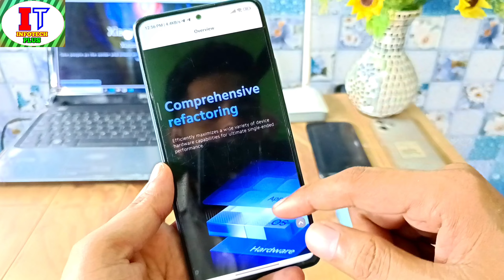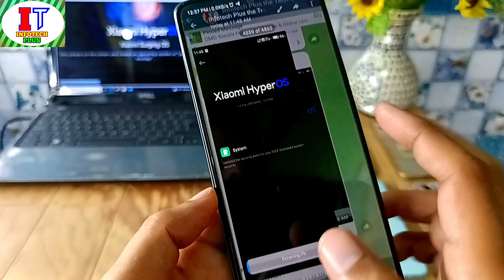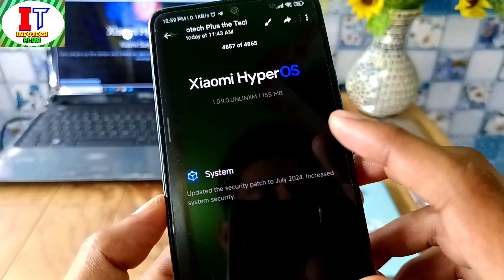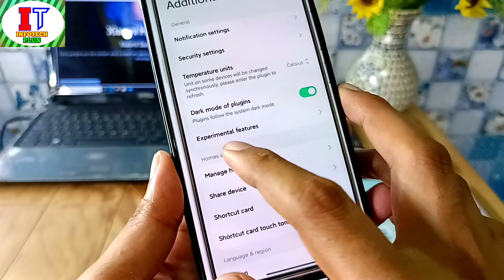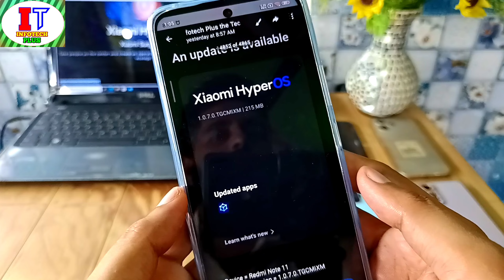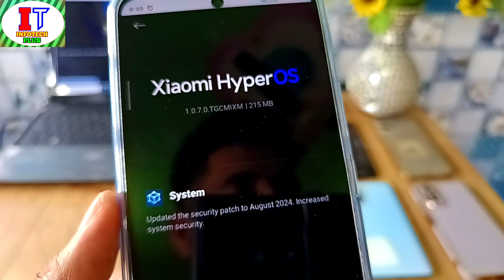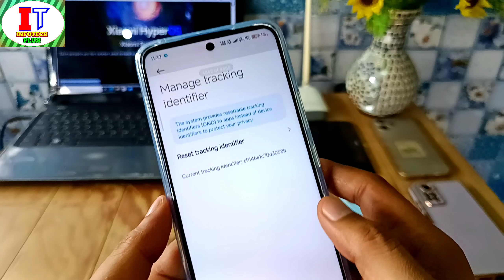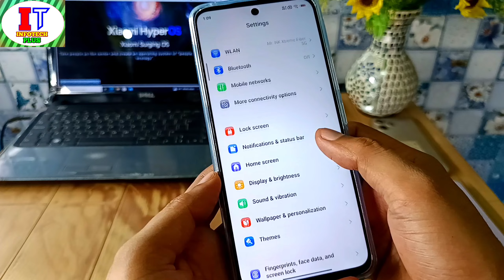HyperOS 2.0 India/HyperOS 1.5 Features/Redmi Note 11/12/13/13 Pro+/POCO M4/X6/X5/HyperOS AixoFinance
Xiaomi HyperOS 2.0 India & Global Update Top Features Release & Xiaomi HyperOS 1.5 India & Global Stable Update Release & HyperOS July & August Update Release For Redmi Note 11/11 Pro & Note 12/12 4G/5G & Note 13 5G/13 Pro/13 Pro+ & POCO M4/Pro/M6/X5/X5 Pro/X6/X6 Pro & Redmi 13C 5G & Redmi K50i & More Device's & MIUI 14 Last Final Update Release & HyperOS 2.0 System Launcher New Update Release & POCO M6 Plus Launched in India At 11,999

POCO M6 Plus 5G launched at ₹11,999 in India

First Sale on 5th August at 12PM on Flipkart

Xiaomi HyperOS 2.0 has added a hidden camera detection function in Security

➤ HyperOS Version = 1.0.9.0.UNLINXM
➤ Android Version = 14
➤ Number of Update = 6
➤ Region = India

📝Changelog:
(System)
Updated Android Security Patch to July 2024. Increased system security.

*Public Release

➤ Device = Xiaomi 12
➤ HyperOS Version = 1.0.4.0.ULCMIXM
➤ Android Version = 14
➤ Number of Update = 4
➤ Region = Global

📝Changelog:
(System)

*Public Release

➤ HyperOS Version = 1.0.3.0.ULMMIXM
➤ Android Version = 14
➤ Number of Update = 3
➤ Region = Global

📝Changelog:
(System)
Updated the security patch to July 2024. Increased system security.
(Calculator)
Optimization: Improved the sensitivity of Calculator buttons

*Public Release

POCO X6 Pro's July 2024 Security Patch is Now Rolling Out for Everyone in India

Redmi Note 13 5G July 2024 Security Update is now rolling out in India Public Release

The Full Released of HyperOS OS1.0.2.0.TKERUXM is now completed for the Redmi Note 11S / POCO M4 Pro

New HyperOS Update Release for Redmi Note 13 Pro+ 5G

Xiaomi Home settings section got new Card styled UI design similiar to the HyperOS 2.0 new settings app

Device - POCO F4 5G
Version - OS1.0.3.0.ULMINXM
Status - POCO Tester Release